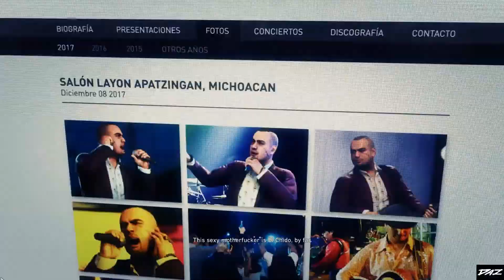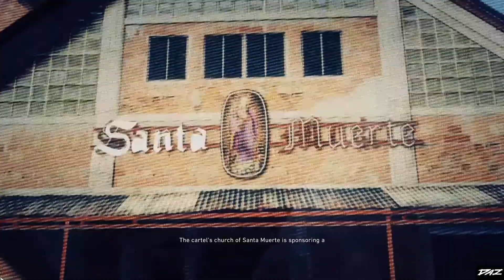GHOST RECON WILDLANDS - Malca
We've been tasked to search for a musician who is on the Cartel's payroll. He has some valuable info we could use. Plus I think Bowman likes him, somehow.

Video uploaded and owned by DazPlayingGames